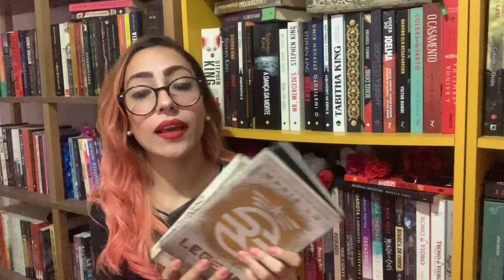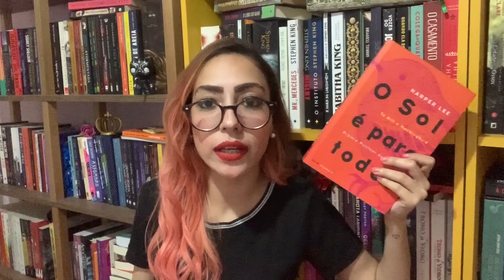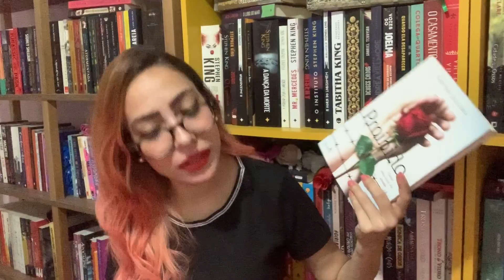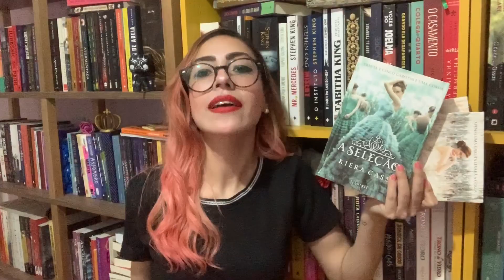LIVROS QUE AMO MAS NÃO VOU RELER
Nesse vídeo eu conto para vocês sobre os livros que eu amo demais e não pretendo reler por não querer atrapalhar a minha experiencia quando eu li esses livros.

LIVROS MENCIONADOS:
- Trilogia Legend
- O Clube da Luta
- O Sol é Para Todos
- Proibido
- Trilogia A Seleção